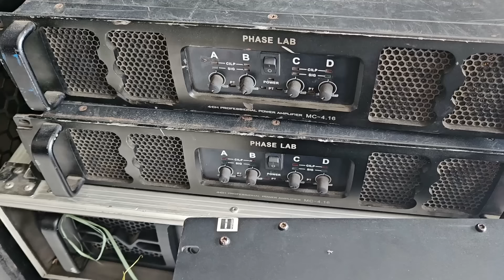AMUNISI BREWOG 2023 DI GULUNG SEMUA HARGANYA NEGO SAMPAI MLOROT